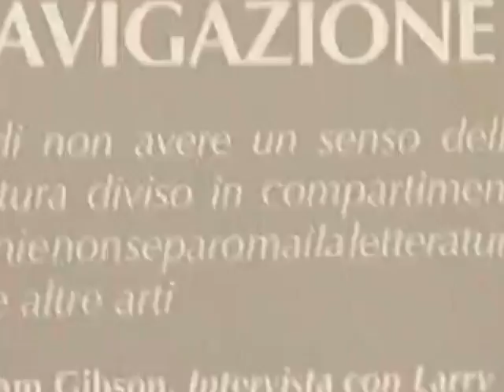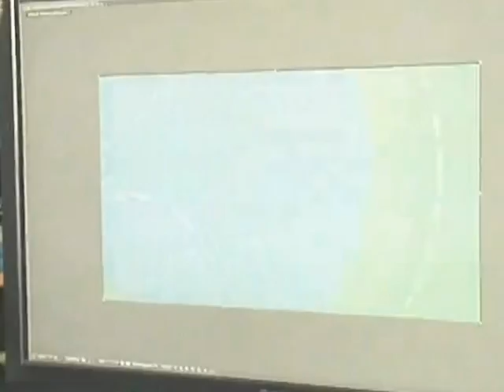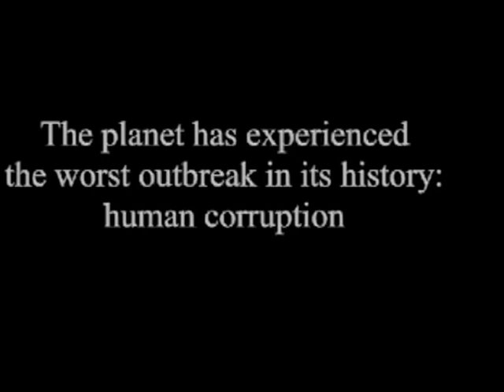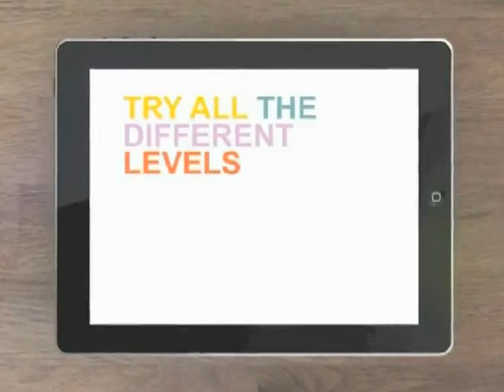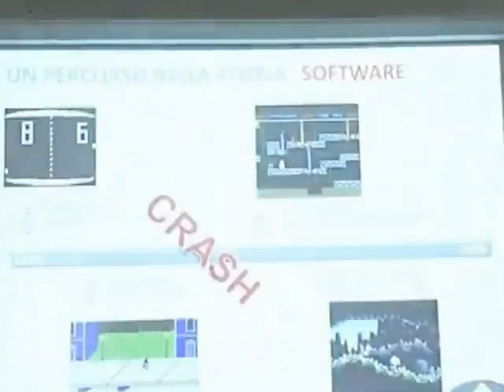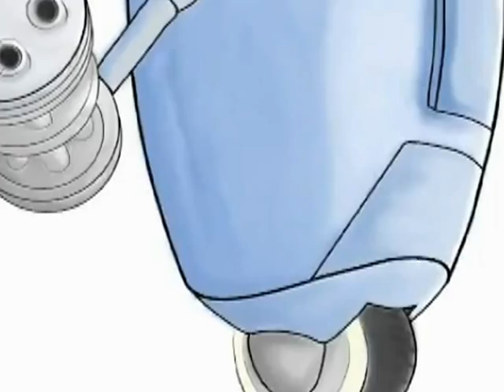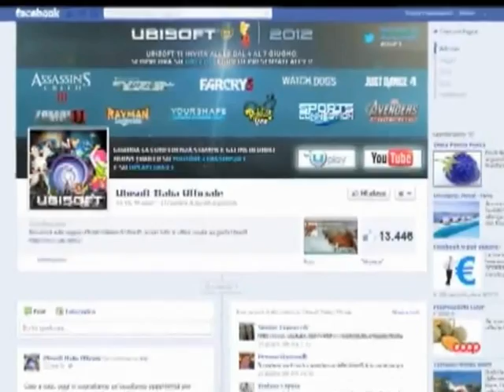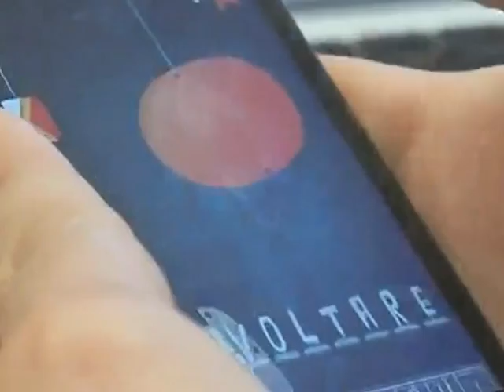Online Game Design Event 2012 (1/2)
End of semester event for the "online game design" class at the University of Milano.
Students demo their prototypes to game companies, other indies, and other gaming associations.

Presented games:

- Corrupted
- Dreamers
- Fly paper
- Nivram League Warriors
- ... and guests from Politecnico di Milano

All audio in Italian.

21 giugno 2012.

Evento di fine corso di "online game design" dell'Università degli studi di Milano
Gli studenti fanno vedere i loro prototipi ad aziende, a sviluppatori indipendenti e altre associazioni del settore.

Giochi presentati:

- Corrupted
- Dreamers
- Fly paper
- Nivram League Warriors
- ... e ospiti dal Politecnico di Milano